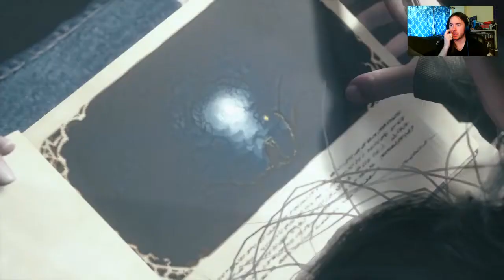The Final Showdown | Resident Evil Village (2021, PS5)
We're finally here; the end of an Era. It sucks that the game ended so soon, but better not to drag it out if it's just going to be filler. Besides, 11 hours to get through with exploring everything isn't too bad.

The plot twist for Ethan is quite honestly a surprise. Capcom seems to be really good at doing "surprises that should have been obvious but weren't".

Though now I'm wondering...if Ethan was killed in Biohazard, but he also killed Mia, does that mean Mia has been dead all along too? What about Rose, does that make her a Megamycete?

Guaranteed there will be a part three now that Rose is grown up.